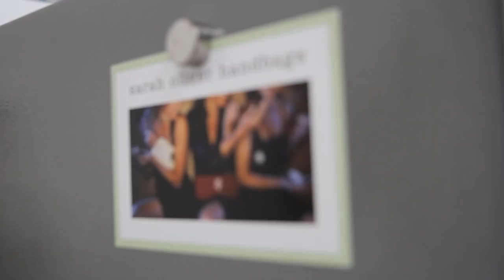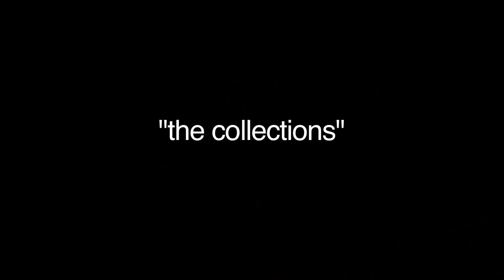sarah oliver handbags™ Hand knit. In America. By senior citizens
sarah oliver handbags, Hand knit. In America. By senior citizens.